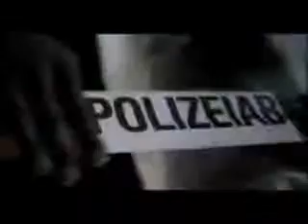new filmbay sundance 86 mov temp